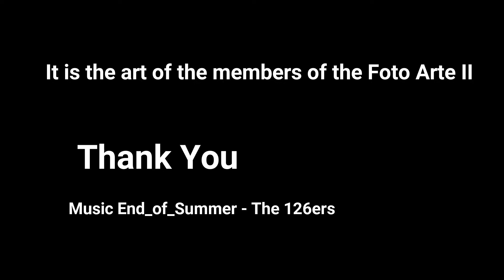Alberto Daniel Gangi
Our Photographers of the Foto Arte II B&W